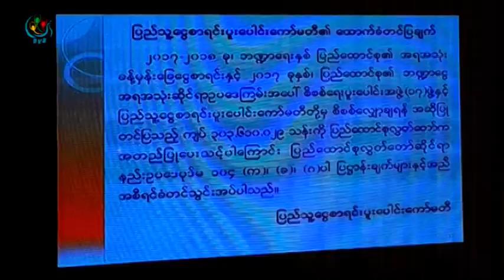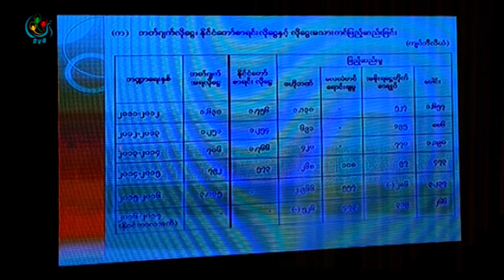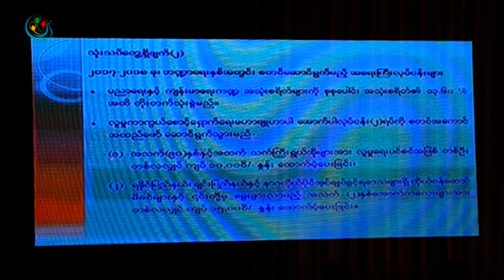DVB TV - ၂၀၁၇-၁၈ ဘ႑ာႏွစ္အတြက္ ဘက္ဂ်က္ေတာင္းခံေတြေငြထဲက က်ပ္ ၃၀၃ ဘီလီယံေက်ာ္ေလ်ာ့ခ်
DVB TV - ၂၀၁၇-၁၈ ဘ႑ာႏွစ္အတြက္ ဘက္ဂ်က္ေတာင္းခံေတြေငြထဲက က်ပ္ ၃၀၃ ဘီလီယံေက်ာ္ေလ်ာ့ခ် ျဖတ္ေတာက္ဖုိ႕ျပည္သူ႕ေငြစာရင္းပူးေပါင္းေကာ္မတီက ျပည္ေထာင္စုလႊတ္ေတာ္မွာ တင္ျပခဲ့ပါတယ္။(ဒီသတင္းကို ဦးေနၿဖိဳး၀င္းက ေနျပည္ေတာ္ ကေန ေပးပို႔ထားတာပါ) ရိုက္၊ တည္း၊ ျဖတ္ - ေနၿဖိဳး၀င္း